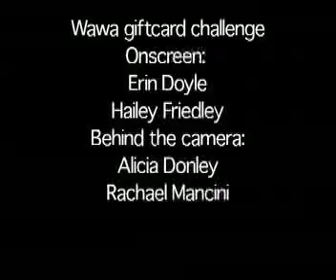Erin Doyle Got it there buddy?